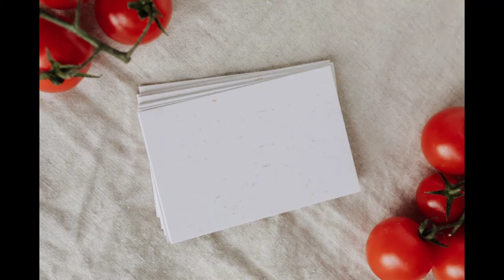ആർക്കും തയ്യാറാക്കാം എളുപ്പത്തിൽ oreo cake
oreo cake#no oven